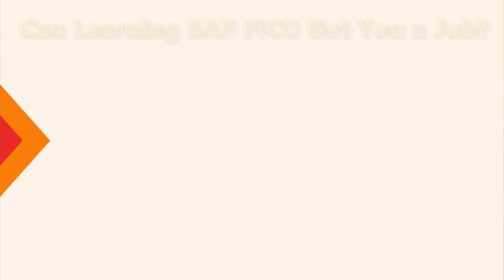Can Learning SAP FICO Get You a Job? | Fresher Should Take SAP End User Job Role Tech Concept Hub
Should you learn SAP? Can learning SAP get you a job?

MNCs use SAP to run their business operations. Such companies prefer to hire candidates who are familiar with SAP. Hence in job description, you will find written “knowledge of SAP is preferred”.
Hence if anyone wished to join MNC, they learning SAP certainly gives advantage.

Beauty of SAP is irrespective of your educational background or work experience, you can pick a suitable module in SAP and learn it. All it takes is 3 months of efforts to learn a module of sap.

When companies need to hire freshers for consultant role, then they prefer to pick from college campus and then they train them through training programs.
If you already completed college and looking for job, then there is higher chance of getting job as SAP end user rather than sap consultant.
But even for getting SAP End User role, you need to have consultant level knowledge.

SAP End User is someone who uses SAP solutions to perform business activities.

About Institute:
Tech Concept Hub is a private IT training institute established in 2017. In last 7 years, institute has established itself as best software training institute in Pune.

✅ Institute provides high quality training in below technologies:
🎯 Machine Learning & AI
🎯Data Analyst with Python
🎯 Full Stack Development
🎯 AWS CLOUD
🎯 Digital Marketing

Institute provides 100% placement assistance to students.
Training is available in English, Hindi & Marathi languages.